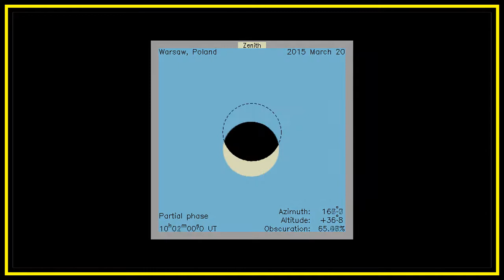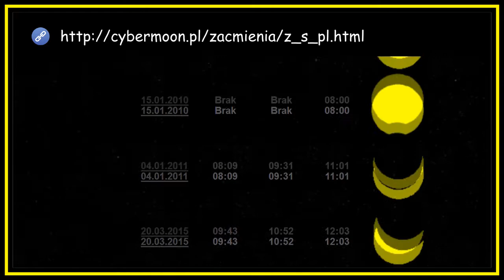Obserwacje Zaćmienia Słońca!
20 marca 2015 r. cała Polska oglądała Zaćmienie Słońca. Również i my je oglądaliśmy!